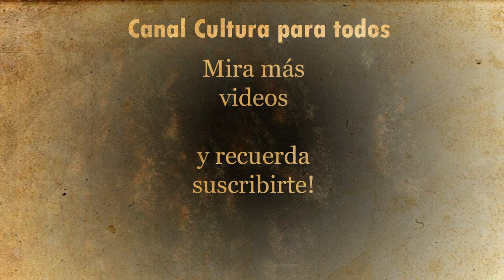Hoy se cumplen 44 años de la muerte de la cantante española Cecilia. Cuya muerte inspiró una canción